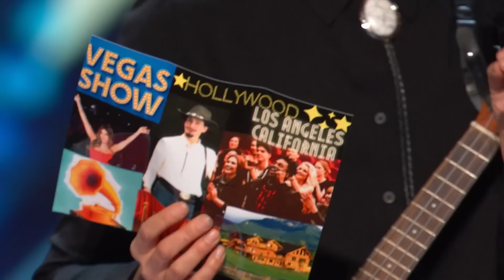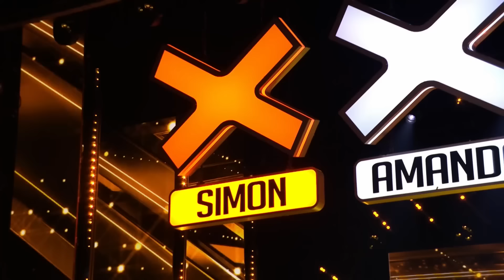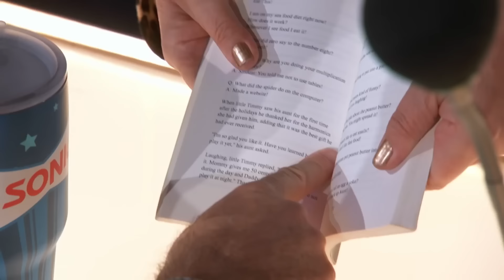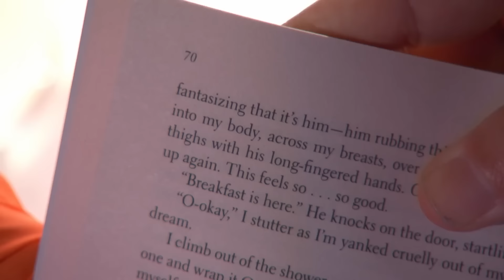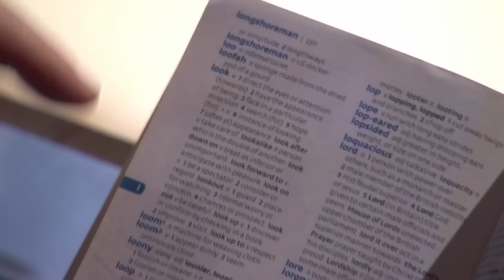BEST Auditions on AGT And BGT This Year!! 🤩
_ _ - Talent Worldwide | BEST Auditions on AGT And BGT This Year!! 🤩

0:00 - Notorious - BGT 2023
6:53 - Harry Churchill - BGT 2023
9:17 - Nathan & Joanne - BGT 2023
14:57 - John's Boys - BGT 2023
19:58 - Musa Motha - BGT 2023
30:04 - Viggo Venn - BGT 2023
36:07 - Cillian O'Connor - BGT 2023
42:26 - Unity - BGT 2023
51:40 - Michelle & Mousse - BGT 2023
55:07 - Miki Dark - BGT 2023
1:02:10 - The Forbidden - BGT 2023
1:06:27 - Ghetto Kids - BGT 2023
1:13:14 - Malakai Bayoh - BGT 2023
1:20:42 - Chickenshed - BGT 2023
1:28:47 - Olga & Bonnie - BGT 2023
1:40:32 - Gamal John - BGT 2023
1:49:08 - Olivia Lynes - BGT 2023
1:58:31 - Lillianna Clifton - BGT 2023
2:02:02 - MB14 - BGT 2023
2:09:25 - Tia Conolly - BGT 2023 S16
2:15:20 - Mr. Blobby - BGT 2023